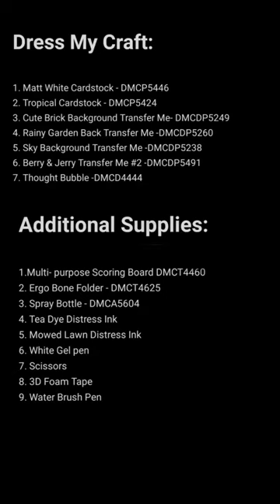How to make quick Trifold Card?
For measurement check below :
Cut a panel measuring 4x12" and score longer side at 4" & 8"